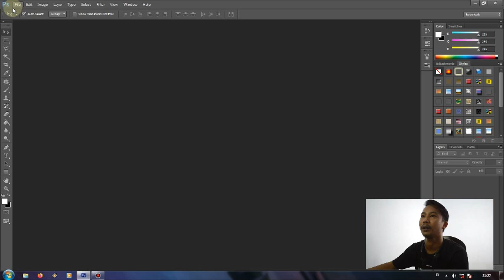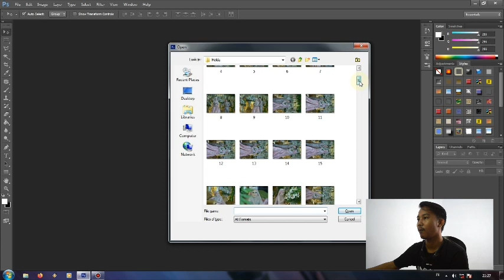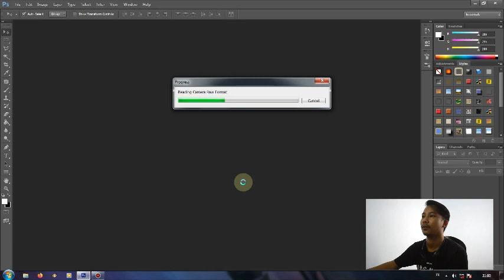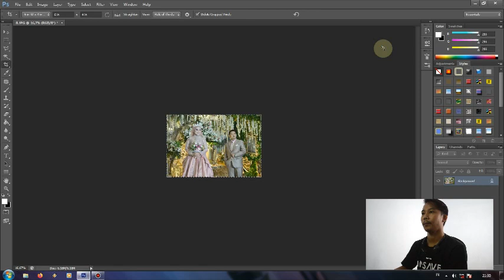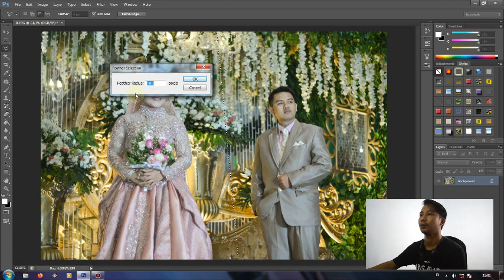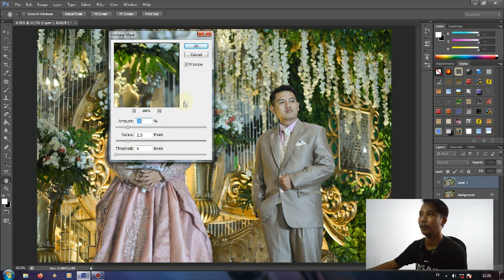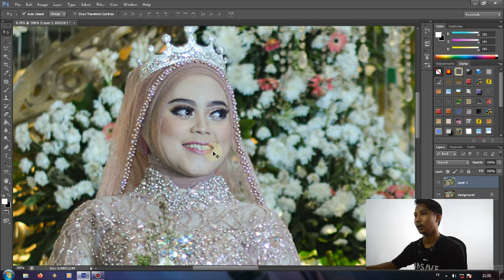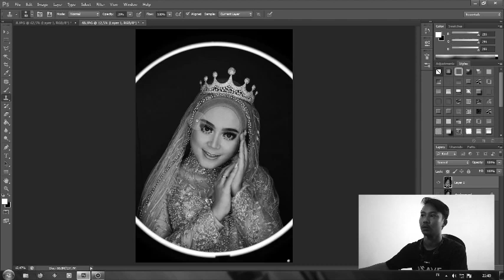Post Processing Pose Pelaminan - Wedding Photography Part 1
Cara agar foto pengantin terlihat lebih bagus dengan post processing menggunakan photoshop!!! part 1